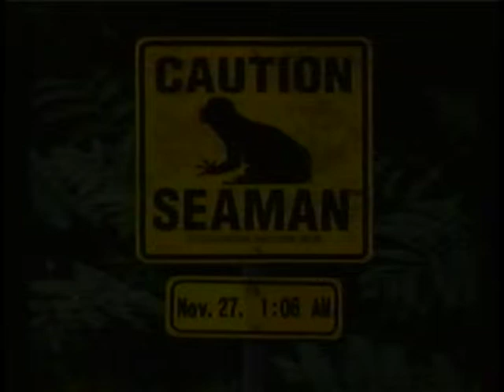0801 Seaman with Wendy